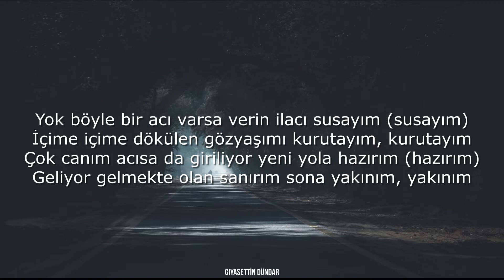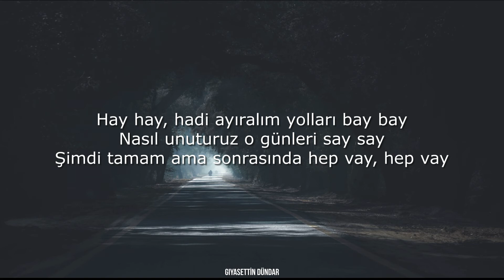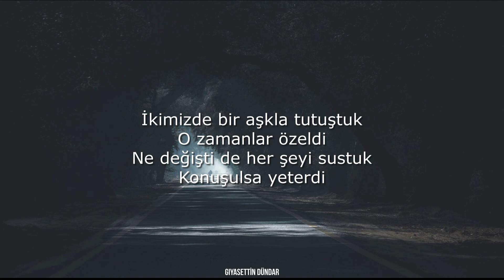Hadise Hay Hay Speed Up Lyrics